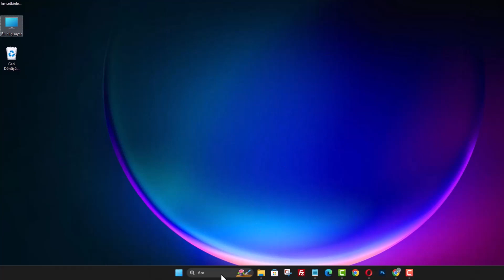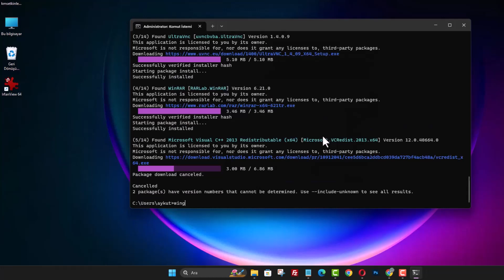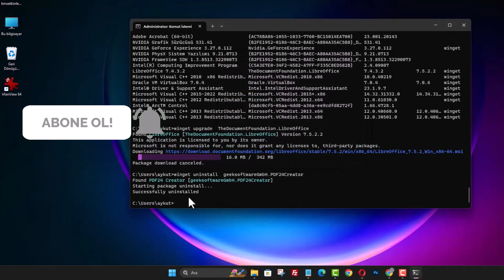BİLGİSAYARDA YÜKLÜ PROGRAMLARI OTOMATİK GÜNCELLE | Komut Satırı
Bilgisayarda Kurulu Programları Komut Satırı ile Güncelleme ve Silme. Komut satırı nedir ve neden kullanılır? Komut satırı, işletim sistemiyle metin tabanlı komutlar aracılığıyla etkileşim kurmanızı sağlayan bir arayüzdür. Programları güncellemek ve silmek gibi işlemleri hızlı ve toplu bir şekilde yapmanıza olanak tanır. Programları güncellemek için hangi komut satırı aracını kullanabilirim? Windows 10 ve Windows 11 işletim sistemlerinde, ‘winget’ adında bir komut satırı aracı kullanarak programları güncelleyebilirsiniz. ‘winget’ komutu nasıl kullanılır? ‘winget’, Windows Paket Yöneticisi’nin bir parçasıdır ve komut satırı üzerinden uygulamaları yüklemek, güncellemek ve kaldırmak için kullanılır. Komut satırı aracılığıyla bir programı güncellemek veya silmek güvenli midir? Evet, ‘winget’ Microsoft tarafından geliştirilmiş bir araçtır ve güvenli bir şekilde kullanılabilir.

☑️ Önerilen Şifreleme Videoları;

Bilgisayarlarımızdaki programlar, zamanla yeni özellikler, güvenlik yamaları,  hataların düzeltilmesi , performans iyileştirmeleri gibi çeşitli güncel versiyonlar çıkarmaktadır. Bu programları tek tek güncellemek, yeni versiyonlarını takip etmek zahmetli bir iş olacaktır. Komut satırına yazacağımız "winget" komutunu kullanarak toplu olarak yeni versiyon yükseltmeleri yapabilir, hatta silemediğiniz inatçı programları da başka bir programa ihtiyaç olmadan silebilirsiniz. Bu nedenle, bilgisayarınızdaki programları güncel tutmak ve gereksiz programları silmek, sisteminizin daha güvenli ve verimli çalışmasını sağlar.

➡️ Konu Anlatım:

Bilgisayardaki Programları Komut Satırı ile Güncelleme ve Silme: Winget Kullanımı. Bilgisayarınızda kurulu olan programları güncellemek veya istenmeyen programları silmek istediğinizde, ek bir yazılıma veya arayüze ihtiyaç duymadan komut satırı aracılığıyla bu işlemleri gerçekleştirebilirsiniz. Windows 10 ve Windows 11 işletim sistemlerinde kullanılabilen "winget" komutu, programların güncellenmesi ve silinmesi için güçlü bir araçtır. Bu yazıda, winget komutunu kullanarak programları nasıl güncelleyebileceğinizi ve silme işlemlerini nasıl gerçekleştirebileceğinizi adım adım anlatacağız.

Adım 1: Komut İstemi Uygulamasını Açma
Windows arama bölümüne "cmd" yazarak veya WIN+R tuşlarına basarak açılan "Çalıştır" penceresine "cmd" yazarak komut istemi uygulamasını açın. Komut istemi uygulaması, komutları girebileceğiniz bir pencereye yönlendirecektir.

Adım 2: Programları Listeleme
Komut istemi uygulamasında, bilgisayarınızda kurulu olan programları listeleyin. Bunun için "winget list" komutunu girin ve Enter tuşuna basın. Bu komut, kurulu programları bir liste halinde görüntüleyecektir. Liste, programların adlarını ve kurulu versiyonlarını içerecektir.

Adım 3: Tüm Programları Güncelleme
Bütün programları güncellemek isterseniz, komut istemine "winget upgrade --all" komutunu girin ve Enter tuşuna basın. Bu komut, tüm programların güncelleştirmelerini otomatik olarak başlatacaktır.

Adım 4: Belirli Bir Programı Güncelleme
Sadece belirli bir programı güncellemek isterseniz, komut istemine "winget upgrade dosya_adı" komutunu girin ve Enter tuşuna basın. Burada "dosya_adı" yerine güncellemek istediğiniz programın ID adresini yazmalısınız. Bu şekilde sadece seçtiğiniz program güncellenecektir.

Adım 5: İnatçı Programları Silme
Winget komutuyla, silinemeyen veya istenmeyen programları da silebilirsiniz. Silmek istediğiniz programın ID adresini bilmeniz gerekmektedir. Komut istemine "winget uninstall dosya_adı" komutunu girin ve Enter tuşuna basın. "dosya_adı" yerine silmek istediğiniz programın ID adresini yazarak programı silin.

Sonuç:
Bilgisayardaki programları komut satırı aracılığıyla güncellemek ve silmek, hızlı ve etkili bir yöntemdir. Winget komutu sayesinde, ek bir yazılıma veya arayüze ihtiyaç duymadan programları güncelleyebilir ve istenmeyen programları kolayca silebilirsiniz. Artık, bilgisayarınızdaki programları komut satırıyla yönetmek için adımları takip edebilirsiniz.

Programları komut satırıyla güncelleyip silerek, bilgisayarınızı daha düzenli ve güncel tutabilirsiniz. Ancak, silme işlemi yaparken dikkatli olmalı ve istenmeyen programları silmeden önce verilerinizi yedeklemeniz önerilir. Bu şekilde, bilgisayarınızda istediğiniz kontrolü sağlayabilir ve gereksiz program birikimini önleyebilirsiniz.

☑️ windows bilgisayar program konusu Video İçeriği;

00:00 İntro
00:11 Komut satırı ile program güncelleme
00:25 CMD komut satırı giriş
00:40 winget list komutu
01:07 winget upgrade --all güncelleme komutu
01:37 winget upgrade program ID adresi gir
02:01 winget uninstall program silme komutu